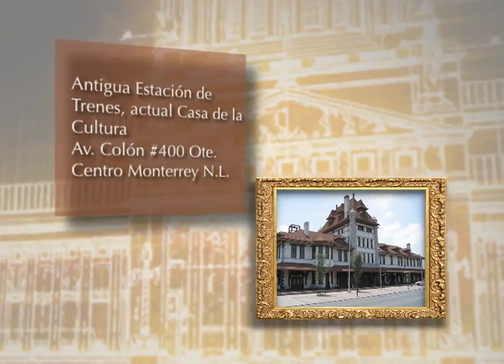México es tu museo-CASA DE LA CULTURA EN MONTERREY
EL SEIS DE JUNIO DE MIL NOVECIENTOS DIEZ, EL CANDIDATO A LA PRESIDENCIA DE LA REPÚBLICA,  FRANCISCO I. MADERO, LLEGÓ A LA ESTACIÓN DE TRENES MONTERREY.

DIEZ MIL MANIFESTANTES ENTUSIASMADOS ESPERARON SU LLEGADA, PERO EL CERCO POLICIACO LE IMPIDIÓ HABLAR EN PÚBLICO.

MADERO SE DIRIGIÓ A CASA DE SU PADRE Y DESDE AHÍ PRONUNCIÓ UN DISCURSO CONDENANDO EL AUTORITARISMO DICTATORIAL DE LA POLICÍA REGIOMONTANA.

ESA NOCHE SU ACOMPAÑANTE, EL ABOGADO ROQUE ESTRADA, ENFRENTÓ AL COMANDANTE DE POLICÍA, QUIEN SE SINTIÓ INSULTADO. AL DÍA SIGUIENTE, DE CAMINO A LA ESTACIÓN DE TRENES, LA POLICÍA TRATÓ DETENER AL ABOGADO ESTRADA, QUIEN SE HABÍA OCULTADO.

EN SU LUGAR,  MADERO FUE APREHENDIDO, MIENTRAS SU ESPOSA SE NEGABA A SEPARARSE DE ÉL. ESTRADA SE ENTREGÓ PENSANDO QUE LIBERARÍAN A MADERO, PERO AMBOS FUERON LLEVADOS A SAN LUIS POTOSÍ PARA SER ENJUICIADOS POR SEDICIÓN E INJURIAS.